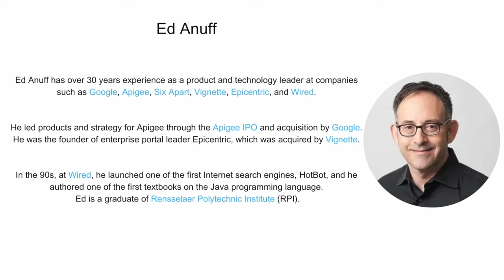Are Vector DBs the Future Data Platform for AI? with Ed Anuff - 664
Today we’re joined by Ed Anuff, chief product officer at DataStax. In our conversation, we discuss Ed’s insights on RAG, vector databases, embedding models, and more. We dig into the underpinnings of modern vector databases (like HNSW and DiskANN) that allow them to efficiently handle massive and unstructured data sets, and discuss how they help users serve up relevant results for RAG, AI assistants, and other use cases. We also discuss embedding models and their role in vector comparisons and database retrieval as well as the potential for GPU usage to enhance vector database performance.

📖 CHAPTERS
00:00 - Background
03:00 - What is DataStax?
06:10 - Difference between HNSW and ANN
14:39 - Relevancy challenges in scaling vector database
20:23 - Prediction: vector database will soon showcase performance metrics
24:18 - Prediction: automation vs. manual fine-tuning in RAG
28:50 - Similarities and differences between gen AI projects to ML projects
35:57 - What is a vector database
42:24 - GPU integration in vector databases
44:50 - Infrastructure cost
49:22 - Complexities in text embedding models
55:06 - Building smart context beyond vector lookup

For a COMPLETE LIST of links and references, head over

🎛️ Audio Interface
🎚️ Stream Deck